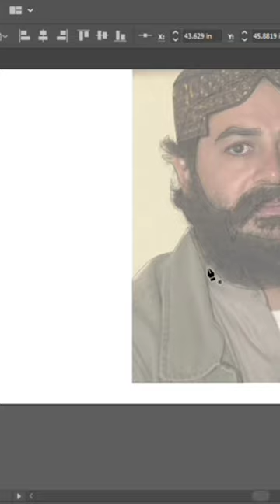Baloch Merri drawing pictures in illustrator by lalgfx9